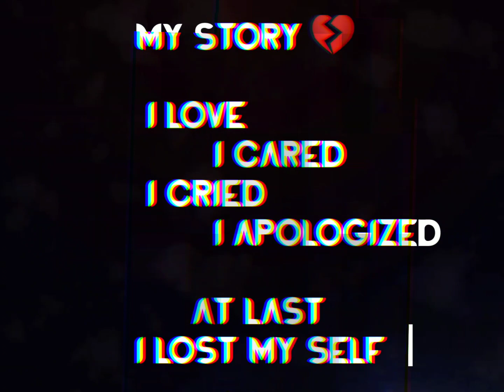Agar tum saath ho whatsapp status hindi||Mrphineas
PLEASE READ:
The don't own the audio and the picture. This video purely fan-made.

We don't own all material we're posting on this channel. If you are a copyright owner and want your work to be removed from our channel please contact via  and leave us a personal message here and we will remove your material right away. Please do not opt for a YouTube strike.

Agar tum Saath ho, Whatsapp status, Instagram reels, Tiktok